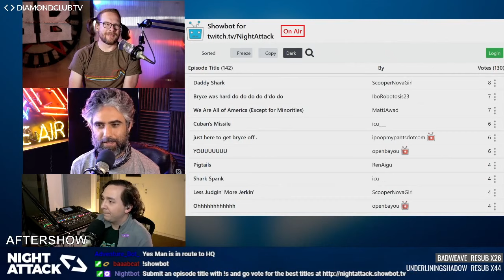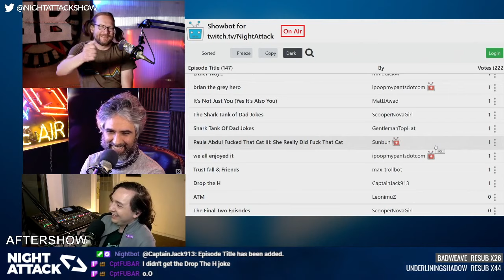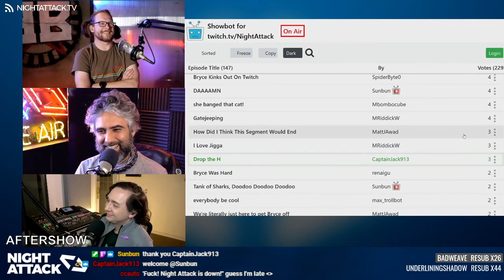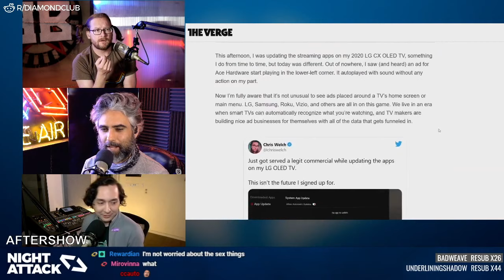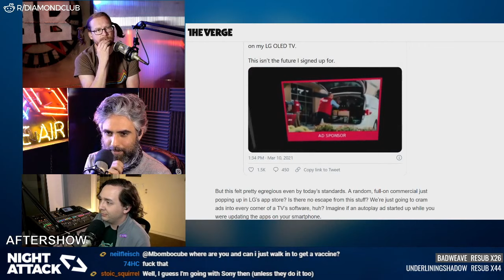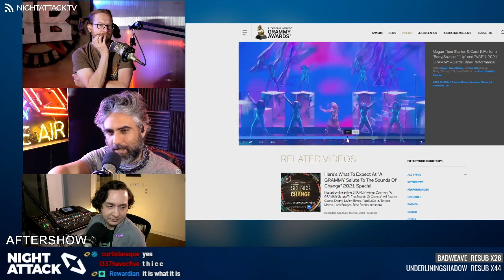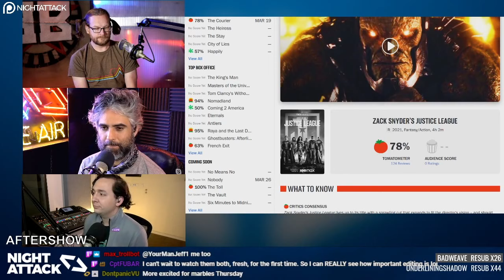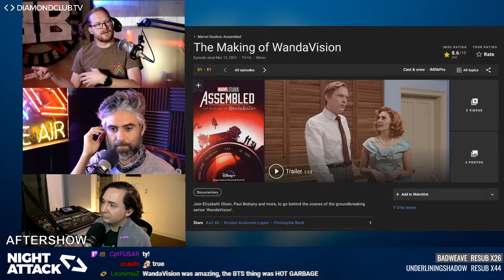Night Attack #366: Aftershow